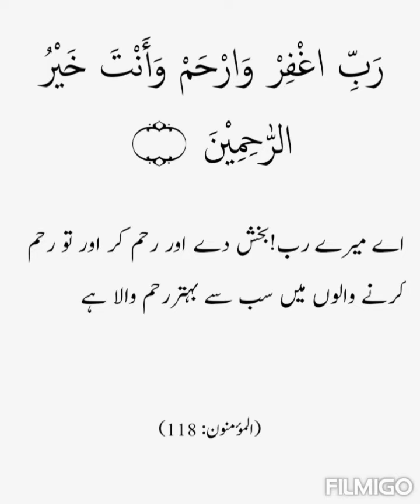Ranj o Gham k Waqt ki Qurani Dua ||رنج وغم کے وقت کی قرآنی دعا